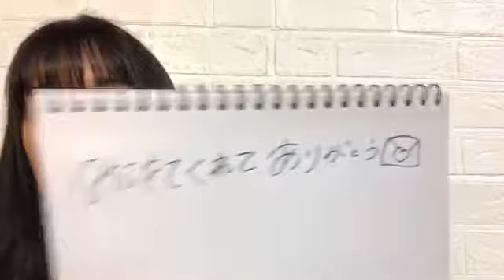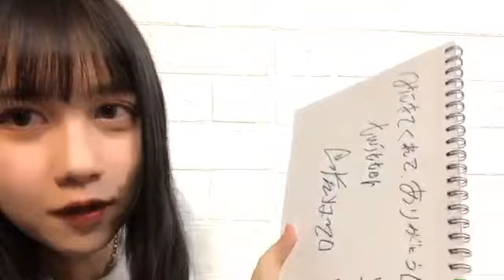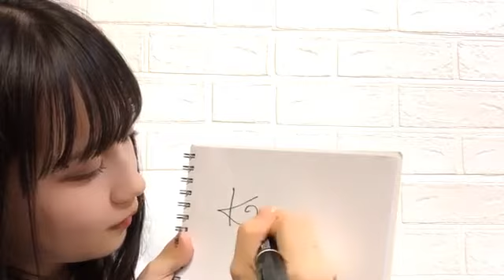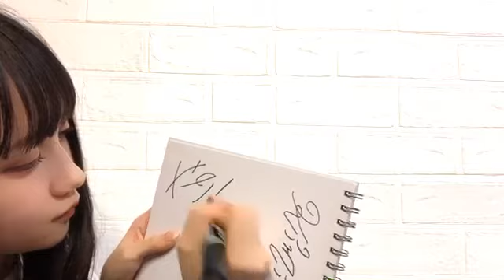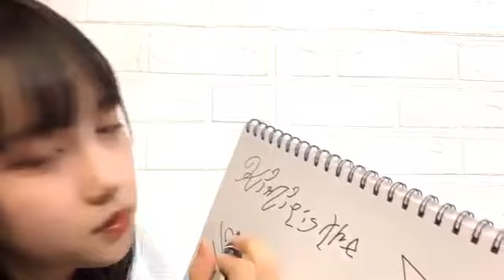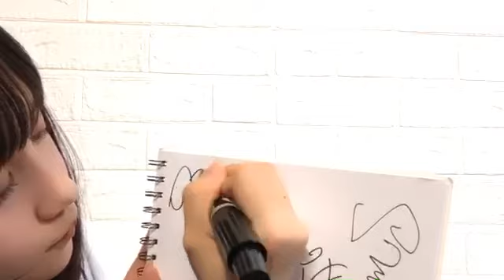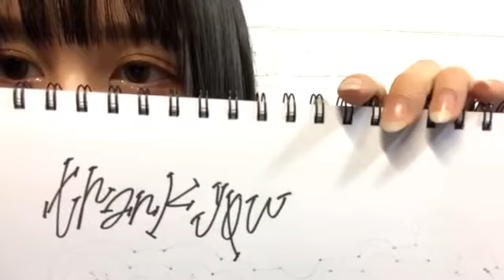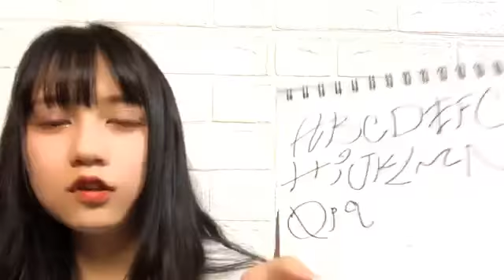2020年05月27日18時30分43秒 赤堀 君江（SKE48 チームS）